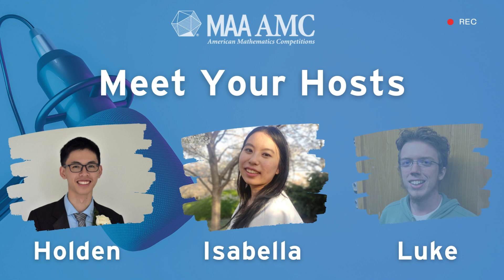The Curious Cube Season 2, Episode 6: Problem Writing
Tune in as Curious Cube hosts Holden, Isabella, and Luke discuss their summer plans to work at the Mathematical Olympiad Program and share their tips for writing good math problems. (If you have a good idea for an AMC problem, we do accept submissions!) Comment with your questions and your reactions to their problem-writing tips below--we may feature your questions and comments in a future episode!